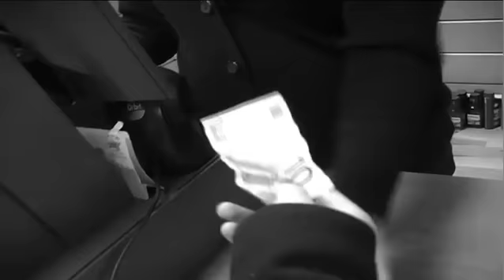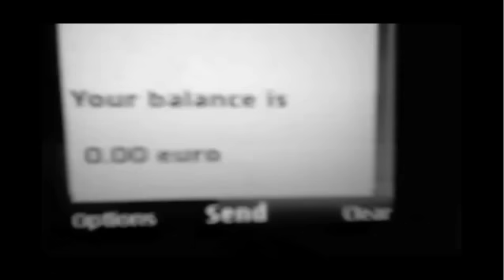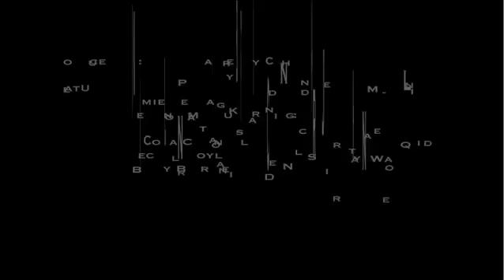A Serious Mix Up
DARE2BDRINKAWARE 2010